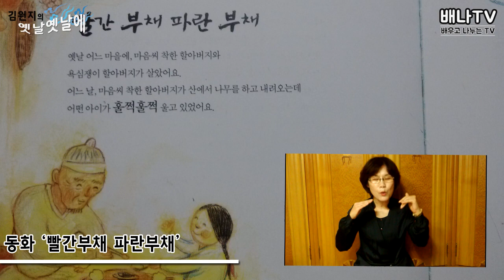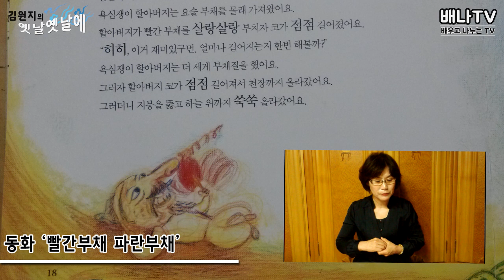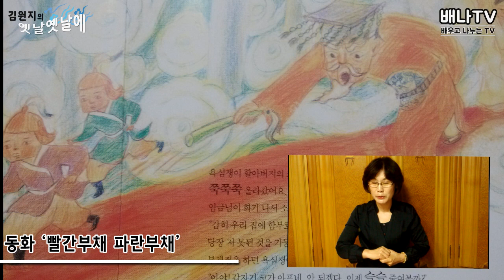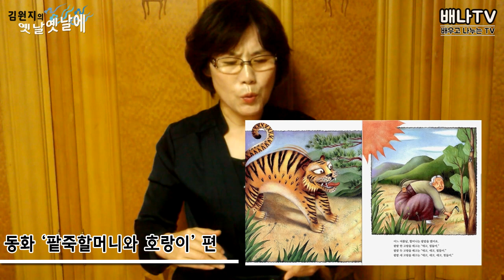[김원지의 옛날옛날에] 3회 '구연동화: 빨간부채 파란부채 - 팥죽 할머니와 호랑이' 편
김원지의 옛날옛날에 3회
- 구연동화로 듣는 '빨간부채 파란부채'
- 구연동화로 듣는 '팥죽 할머니와 호랑이'

※ 배나 TV 유튜브 구독 신청으로 제작에 힘이 되어 주십시오.